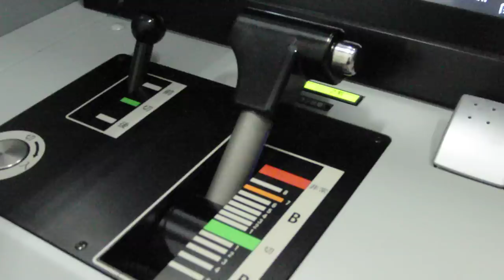鉄道博物館の運転士体験教室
マスコンの操作風景